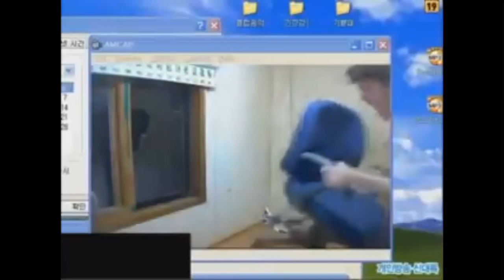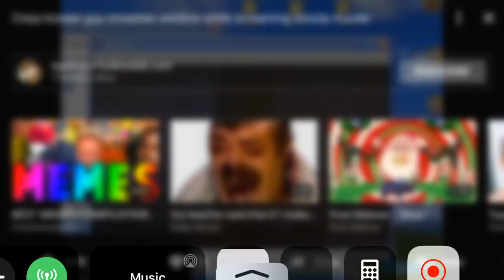Korean guy screams LOL dude it’s so funny if you watch it